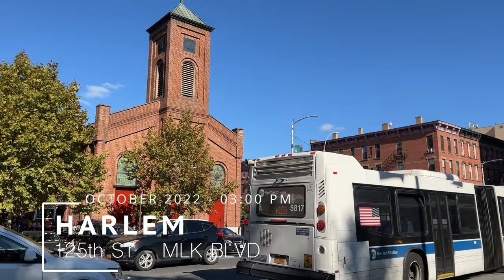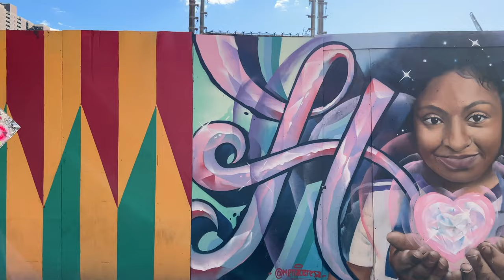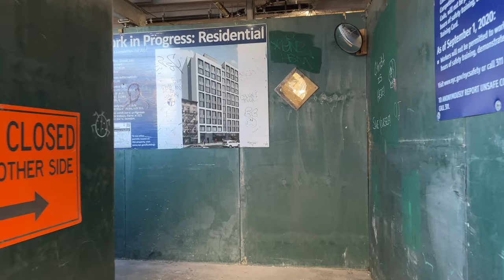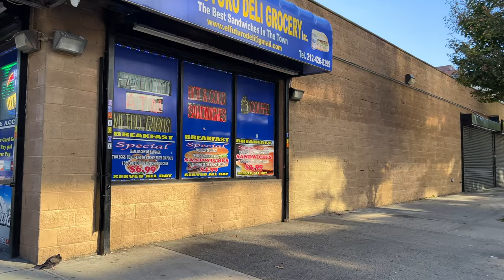NEW YORK CITY Walking Tour [4K] - HARLEM - 125th St - MARTIN LUTHER KING JR BOULEVARD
00:00 125th St - From Morningside Ave to Adam Clayton Powell Jr Blvd
08:50  125th St - From Adam Clayton Powell Jf Blvd to Malcom X Blvd
14:15 125th St - From Malcolm X Blvd to 5th Ave
18:23 5th Ave - Marcus Garvey Park
23:50 124th St - Madison Ave
25:10 125th St - From Madison Ave to 2nd Ave
34:45 2nd Ave - From 125th St to 116th St

125th STREET, co-named Martin Luther King Jr. Boulevard, is a two-way street that runs east–west in the New York City borough of Manhattan, from First Avenue on the east to Marginal Street, a service road for the Henry Hudson Parkway along the Hudson River in the west. It is often considered to be the "Main Street" of Harlem.
Notable buildings along 125th Street include the Apollo Theater, the Adam Clayton Powell Jr. State Office Building, the Hotel Theresa, the Studio Museum in Harlem, the Mount Morris Bank Building, Harlem Commonwealth Council, the Harlem Children's Zone, the Church of St. Joseph of the Holy Family, and the former West End Theatre, now home to the La Gree Baptist Church.